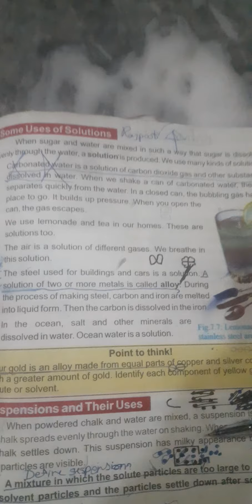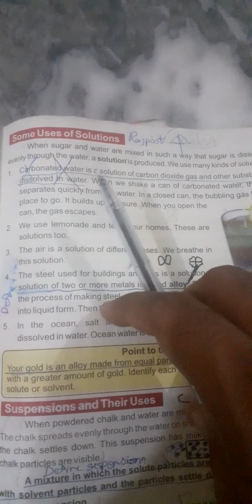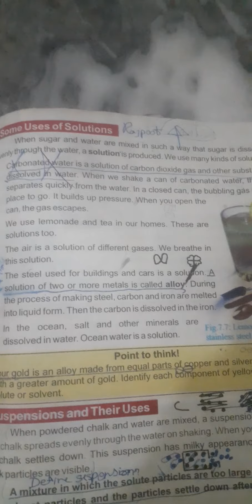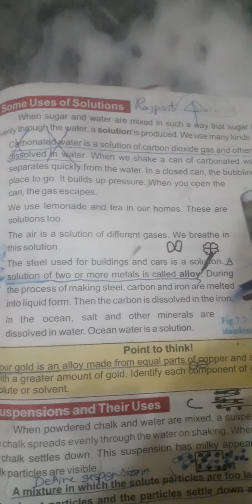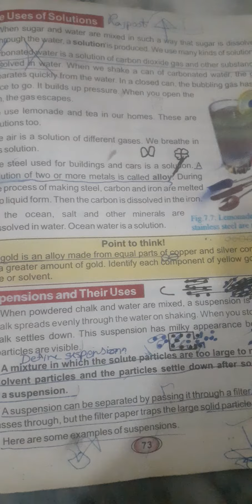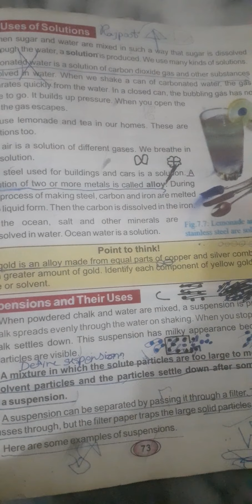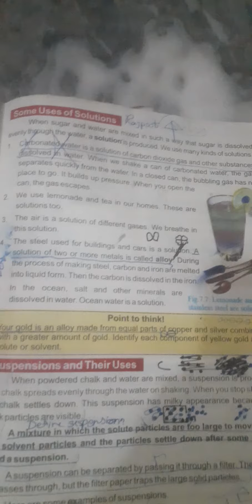Some use of solution